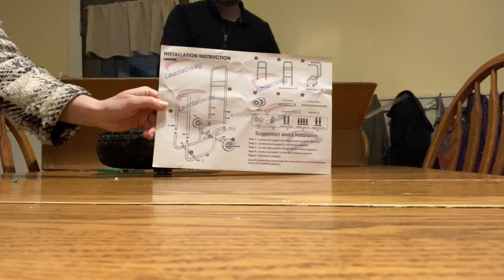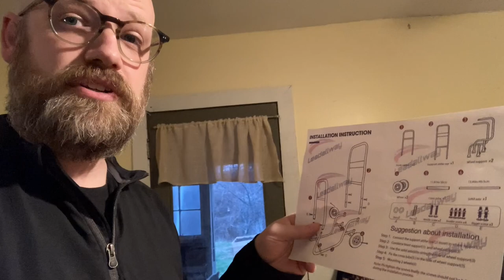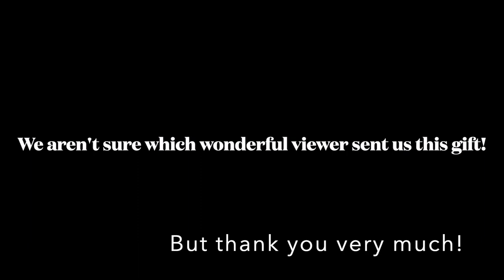A HUGE Mystery Surprise From A Viewer!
GET CONNECTED

Our Wish List: